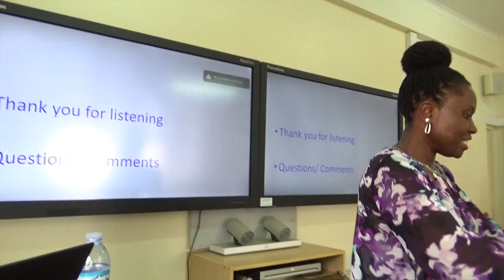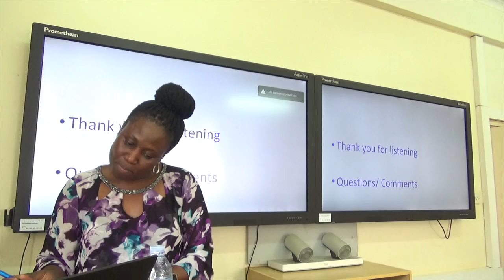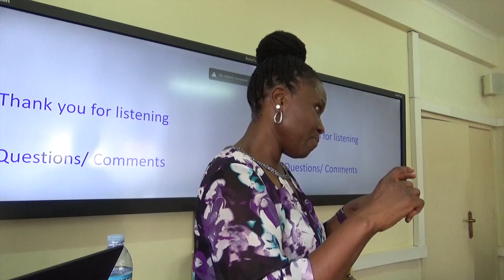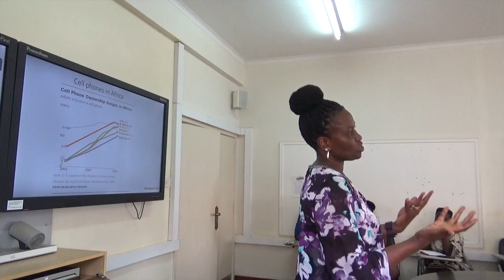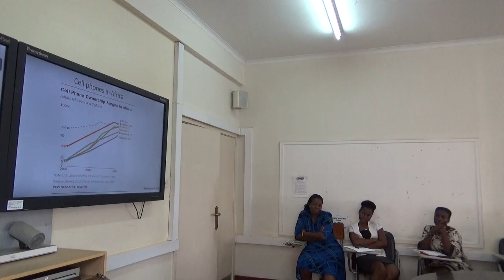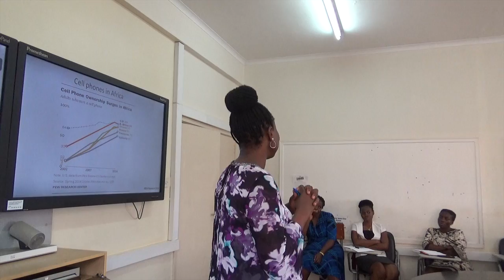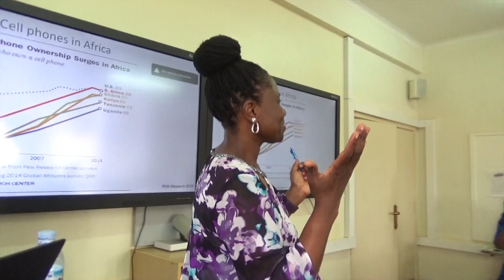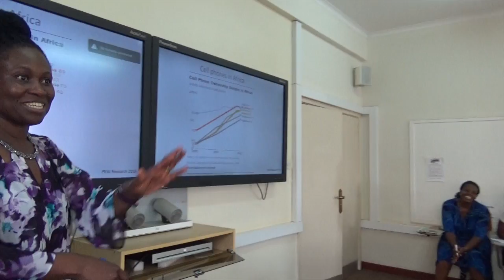Juliet N. Sekandi Discussion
Digital Technology Monitoring of Adherence to Tuberculosis Treatment Among Patients in Uganda: A Pilot Feasibility Study